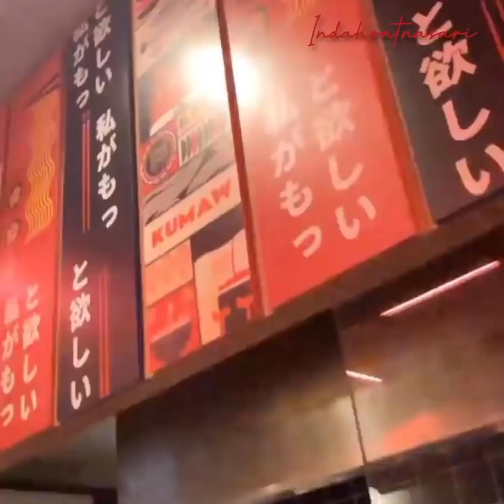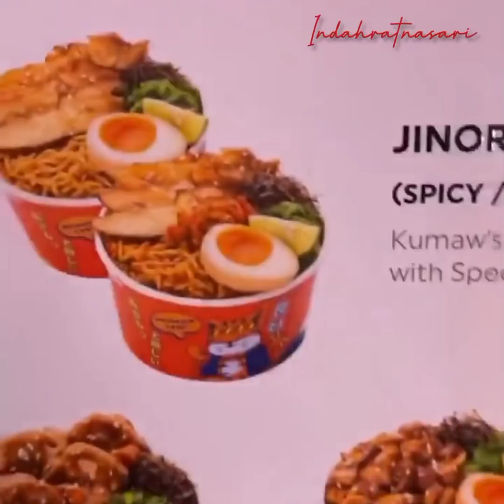MOMENT ROMANTIS TIARA DAN ALSHAD BIKIN BAPER SEMUA ORANG